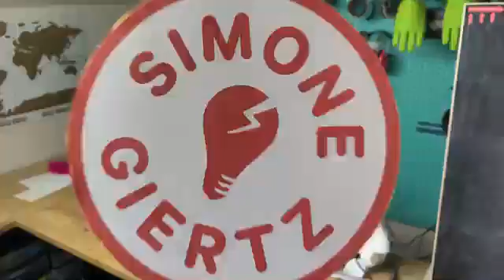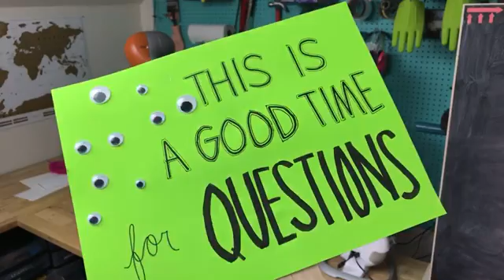LIVESTREAM: flossing with an industrial robot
Thanks KUKA for lending me this robot arm! And Scott Lawrie for doing this livestream with me. And you for being here. And me for thanking everybody because I’m a solid human being, and solid human beings thank other solid human beings for being solid human beings. Thanks. I’m out.

WARNING: The robotic applications shown in this video have been prepared in consultation with professionals and have been enacted in a controlled environment. Using a robot without the required safety precautions may result in serious injury or property damage. Accordingly, the producers and KUKA insist that no one attempt to re-create or re-enact any activity performed on this broadcast without the support of qualified professionals.